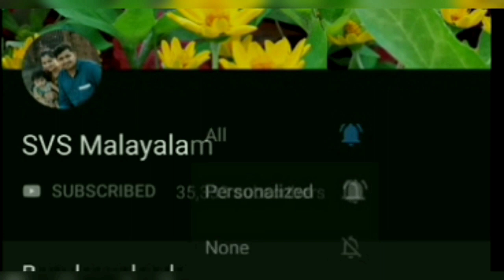ഇപ്പോ trend ആയിക്കൊണ്ടിരിക്കുന്ന ഒരു അടിപൊളി flare പാന്റ് തയിച്ചാലോ...// Flared skirt pant